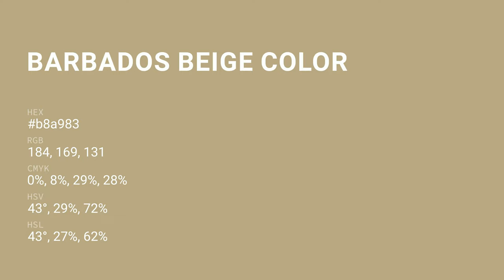Barbados Beige color b8a983 hex color - Yellow color - Cool color b8a983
What color is Barbados Beige ? b8a983 hex color - Yellow color - Cool color b8a983

Hex b8a983 Color Code is also known as Barbados Beige color.